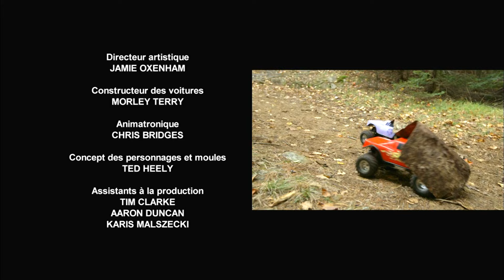Zoubi Doubi - Un meilleur pont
Zoubi Doubi - Un meilleur pont (Épisode 5)
►Zacharie et Rex entreprennent la construction d'un pont. Axel dessine le trajet d'une course. Zacharie et Lili essaient de construire un abri afin de pouvoir rester au sec.